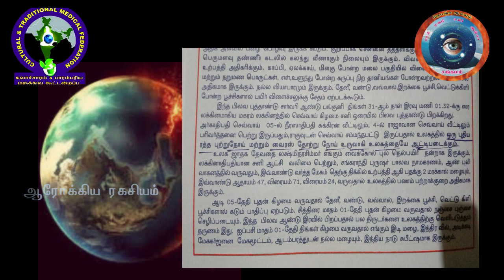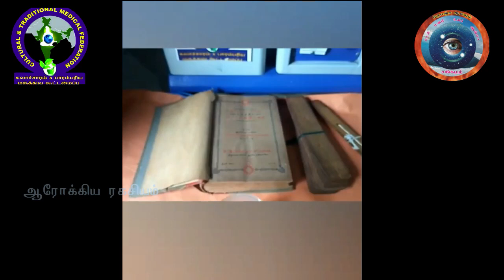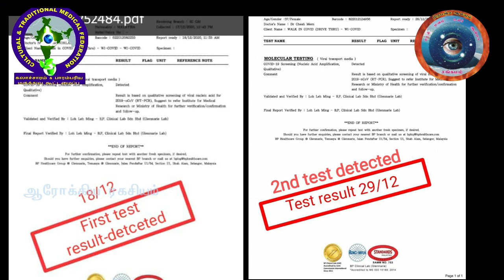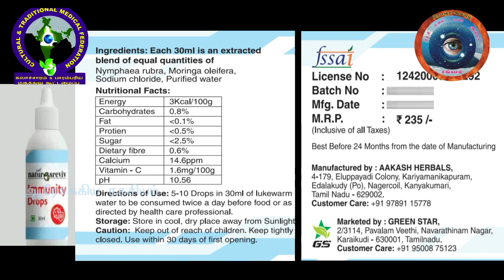Who has the power to prevent world destruct? | உலக அழிவை தடுக்கும் சக்தி யாரிடம் உள்ளது?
"ஆரோக்கிய ரகசியம்" சேனலில் நம்முடைய வாழ்கையை நோய் நொடியில்லாமல் ஆனந்தமாக வாழ விரும்பும் அனைவருக்கும், நோய்களுக்கான தீர்வுகளை இயற்கையான வழியில் தீர்ப்பதற்கும், இயற்கையான உணவுகளை பற்றி அறிந்துகொள்ளவும், பாரம்பரிய வாழ்க்கைமுறையை வாழவும் , ஆனந்தமான சூட்ஷமத்தை பற்றி  அறிந்து கொள்ள பல காணொளிகள் இங்கே வெளியிடப்படும்.

"உலக அழிவை தடுக்கும் காய கற்ப புனித நீர்( Immunity Drops) 8.5-2021   முதல் உலகமெங்கும் பயணிக்கிறது."
தமிழக சித்தர்களின் மருதுவ முறையோடும் மேலை நாட்டு ஞானிகளின் மருந்து  செயமுரைகலோடும் இணைந்து தயாரிக்கப்பட இந்த புனித நீர் கடந்த ஒரு வருடமாக பல ஆயிரக்கணக்கான மக்களை வைரஸ் காய்ச்சலில் இருந்து காப்பாற்றி வருகிறது மணிக்கணக்கில் வைரஸ் கிருமிகளை செயல்  இழகக் வைக்கும் ஆற்றல் உள்ள இந்த புனித நீர் தற்போது தமிழ் பாரம்பரிய சீதா மருத்துவர்களின் திறமையை உலகுக்கு பறை சர்ற்று வதற்காககுட் சமர்பிக்கப்படுகிறது.

வைரஸ் கிருமிகளை  மணிக்கணக்கில் வைரஸ் கிருமிகளை செயல்  இழகக் வைக்கும் ஆற்றல் உள்ள இந்த புனித நீர் ( Immunity Drops)
ஏழைகளுக்கு இலவசமாக தொண்டு நிறுவனங்கள் அமைப்பு சாரா தொழிலாளர் நல சங்கங்கள் மக்கள் உரிமை கழகம் வாயிலாக கிடைக்கும் மிக குறைந்த விலையில் கலாச்சாரம் & பாரம்பரிய மருத்துவ கூட்டமைப்பு  பிரபஞ்ச ஆலயம் சமூக நல ஆர்வலர்கள் வாயிலாக கிடைக்கும் மனித இனத்தை காக்க களம் இறங்கயுள்ள சேவைக்குழு

     பாரம்பரியம் சித்த மருத்துவர்
     SP.சங்கரன்

    மக்கள் உரிமை பாதுகாப்பு கழகம்
    மாநில  அமைப்பாளர்
    SPD . கருப்பையா

சட்ட ஆலோசகர் & மக்கள் உரிமை பாதுகாப்பு கழக நிறுவனர்
cv.ரவி M.A BL
சென்னை உயர்நீதிமன்றம்

வழக்கறிஞ்சர் - ஆல் பார்ட் ரொமாண்டோ MBA,MSW,LLB,DSM,DAM,ACCU
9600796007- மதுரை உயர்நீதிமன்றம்